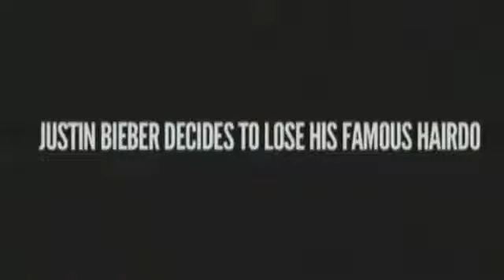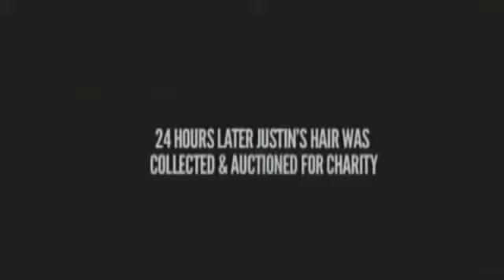Justin Bieber Getting his hair cut